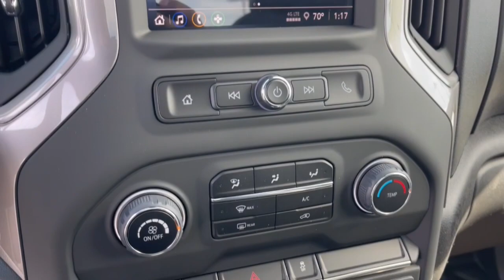2024 Chevrolet Silverado_3500HD Work Truck OH Dublin, Powell, Hilliard, Columbus, Westerville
New 2024 Chevrolet Silverado_3500HD Work Truck available at Ricart Chevrolet Buick GMC located in 2589 Billingsley Rd, Columbus, OH, 43235. Servicing the Dublin, Powell, Hilliard, Columbus, Westerville area.
Please mention the stock CTR1591 when you contact the dealership for this vehicle.